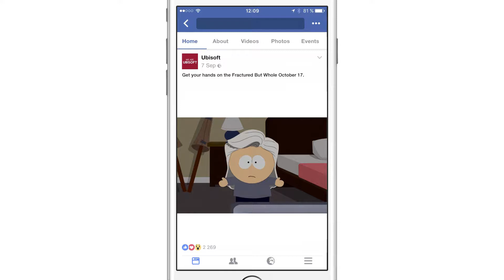UBISOFT - SOUTH PARK - TAKEOVER VIDEO FANS